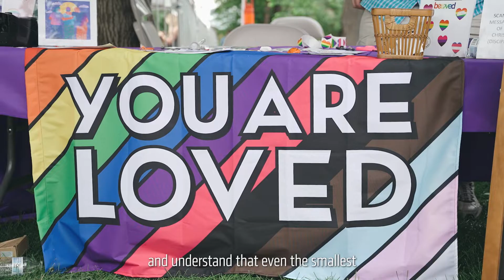Northern Colorado Pride Celebration 🏳️‍🌈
The power of visibility, unity, community and joy filled this year's NoCo Pride celebration last weekend in Fort Collins.